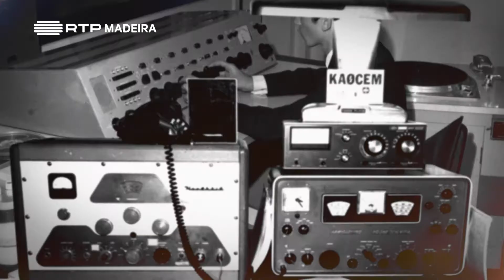Ep 447 | Estação Rádio da Madeira